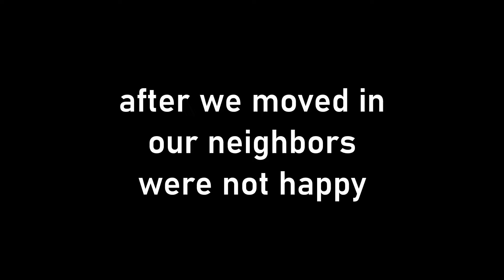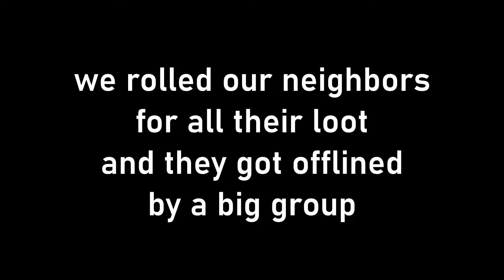CRAZY 2 Hour Snowball In Rust.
Rusticated Us Main 2 hour wipe.
(settings if curious) 1760x990 res, sens .37, dpi 500